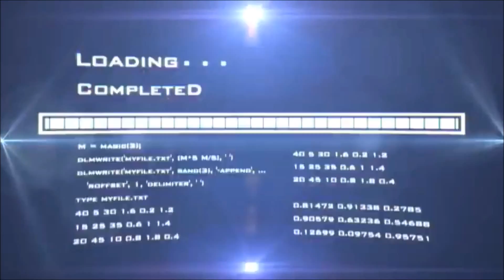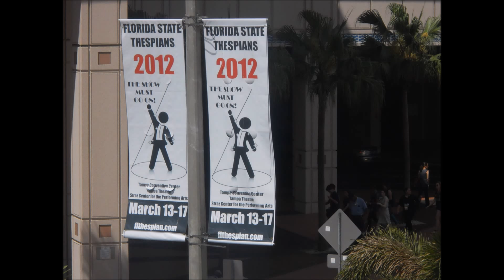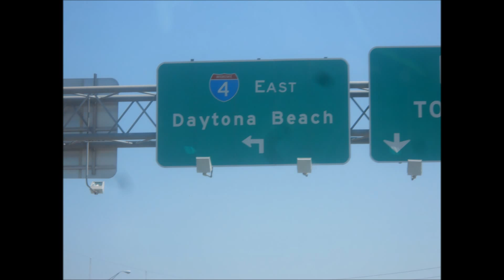I Don't Care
Just a bunch of random videos i threw together if you don't like it just look at the title again